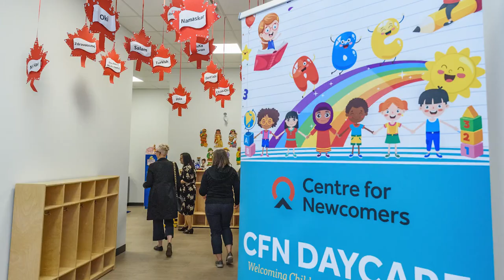What the Federal Budget means to your pocketbook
Jamie Golombek, Managing Director, Tax and Estate Planning with CIBC in Toronto talks with Financial Post's Larysa Harapyn about what the Federal Budget means to your pocketbook.